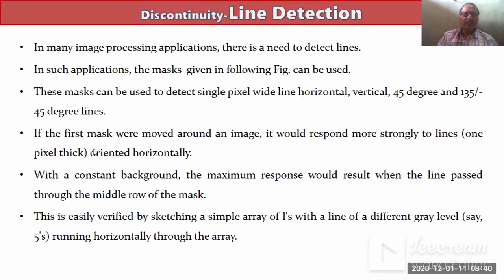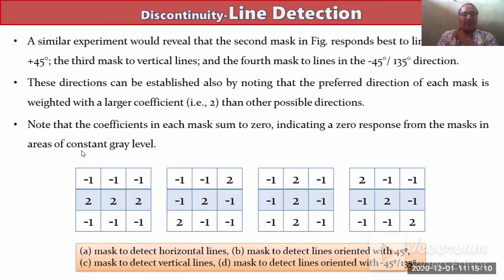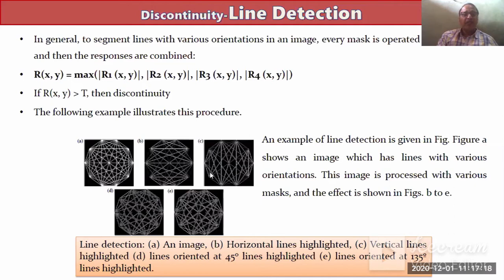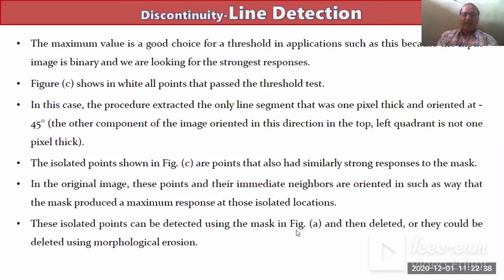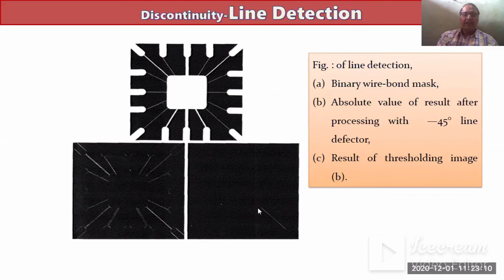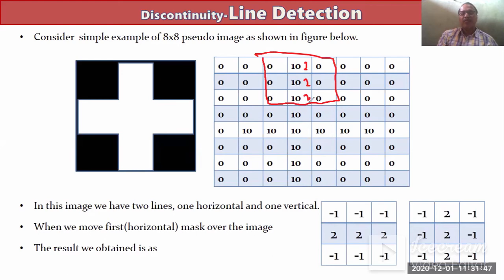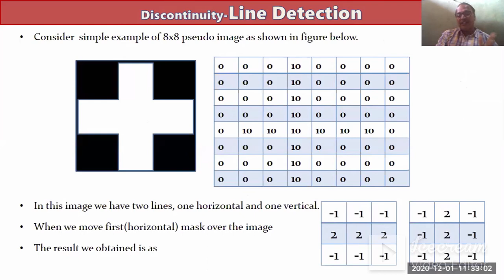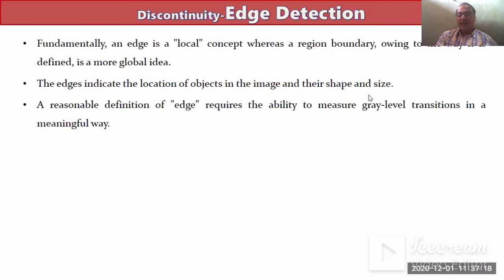Line detection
This video explain Line detection in image segmentation.